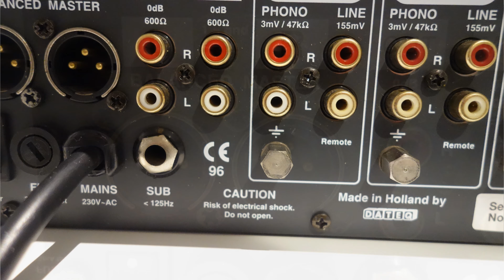The legendary Dateq XTC mixer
Dateq XTC DJ mixer

Legendary 90's mixer from Dateq.